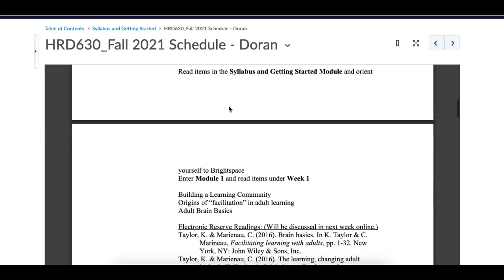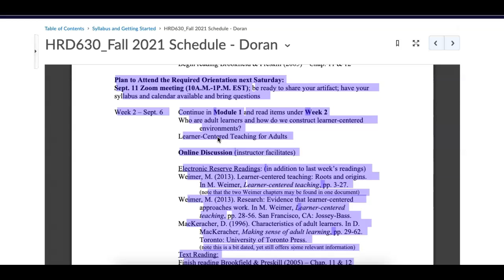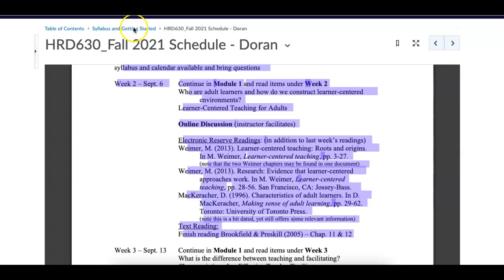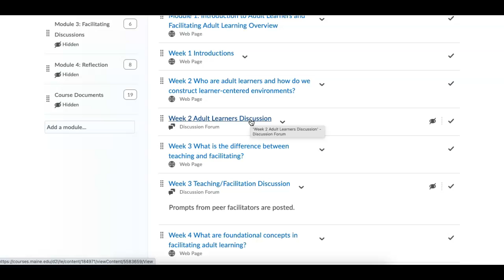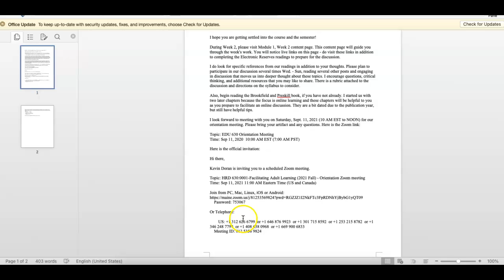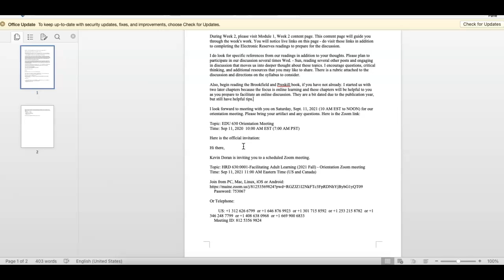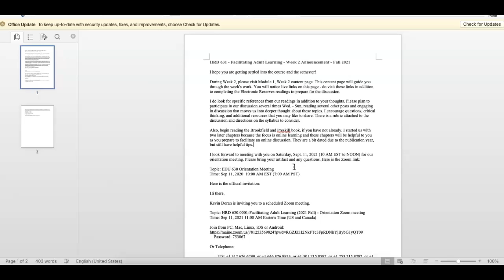HRD 630 - Week 2 - Fall 2021 - Overview video; things to do, etc. ---- Doran 9-4-21